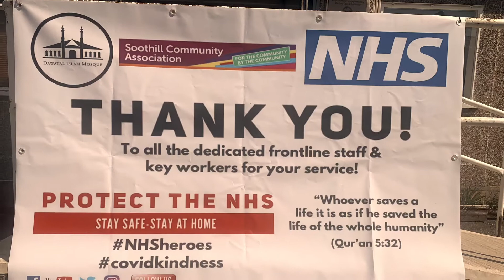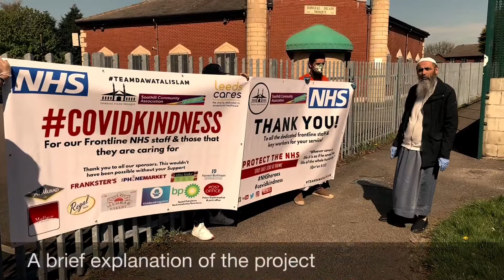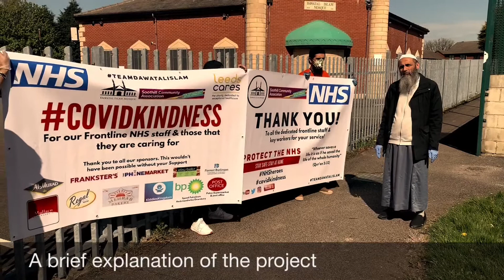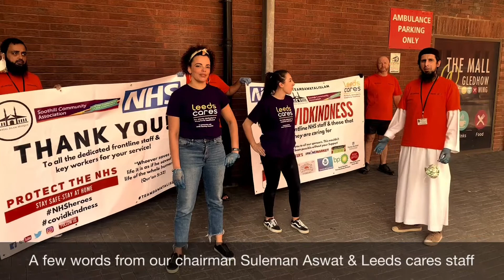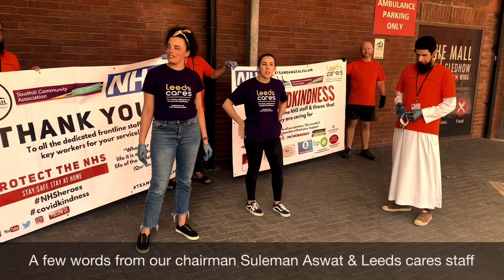Covid-19 outreach project at St James Hospital in Leeds